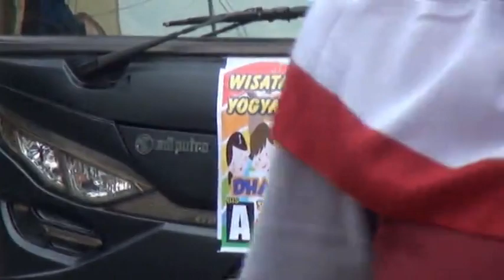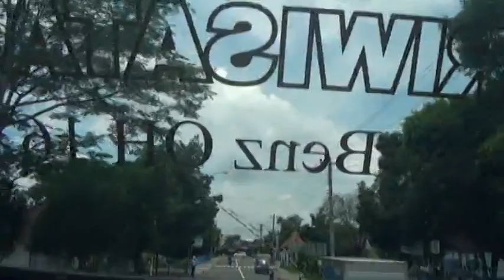TK Dharma Wanita Tembarak ke Museum Dirgantara Jogja 01